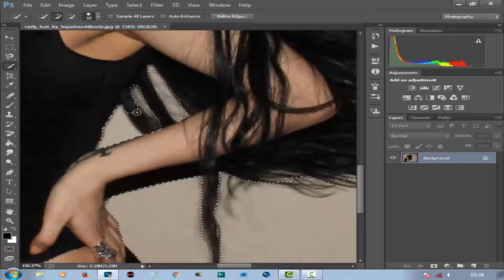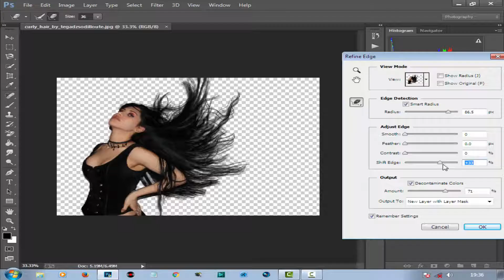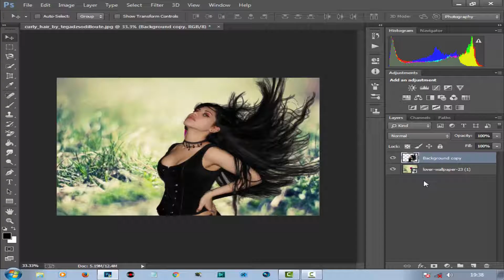How to cut out hair in photoshop to change background |Easy Way | Photoshop CC & CS6 & CS3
to change background |Easy Way |
 Photoshop CC & CS6 & CS3  tutorial